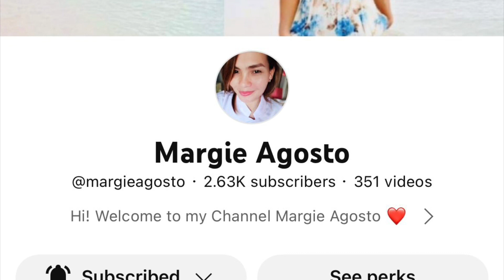Mythic V MVP 24 Assists | Mobile Legends